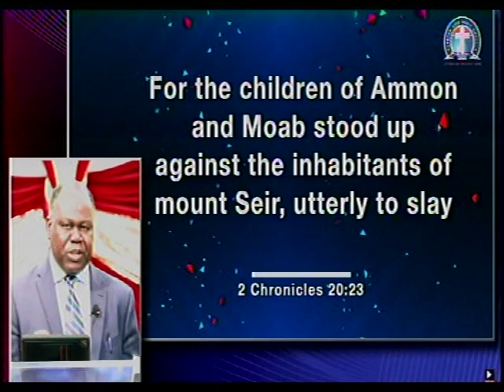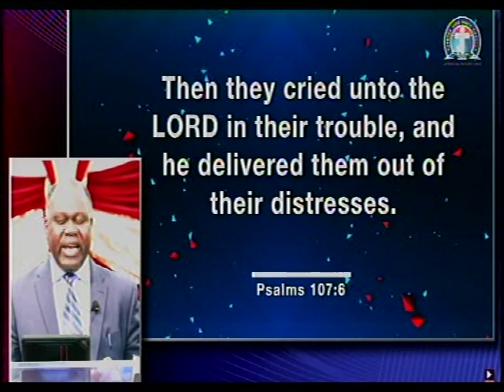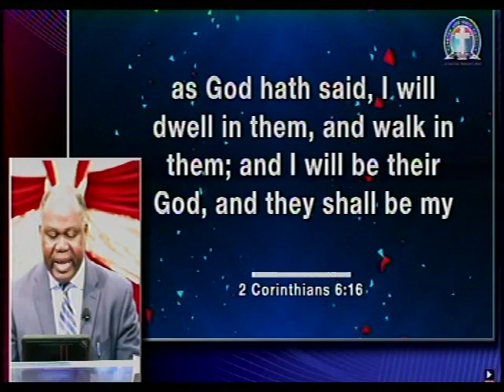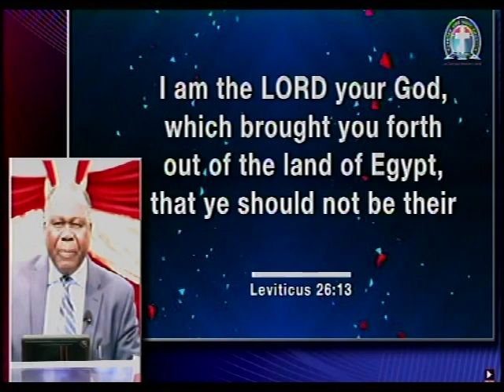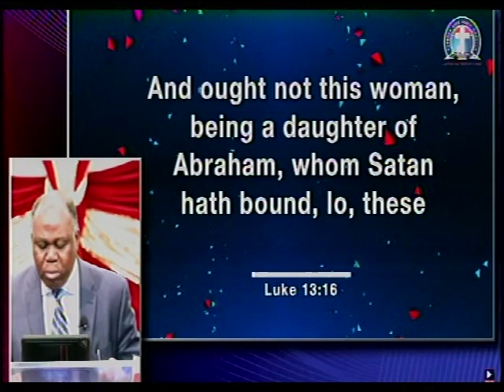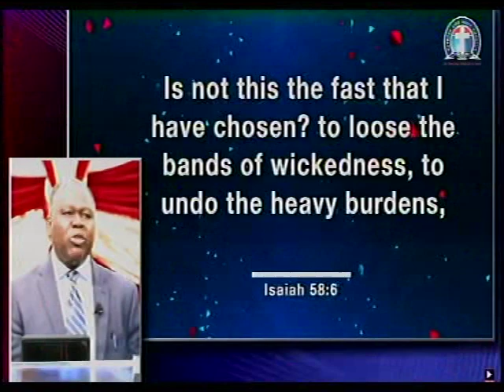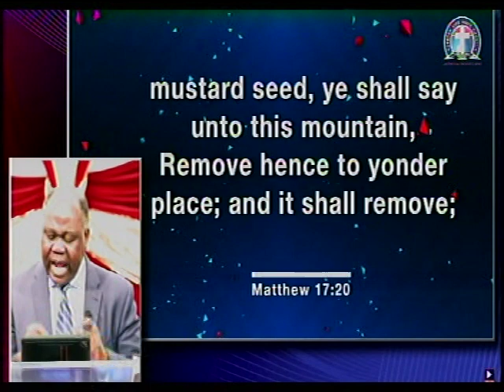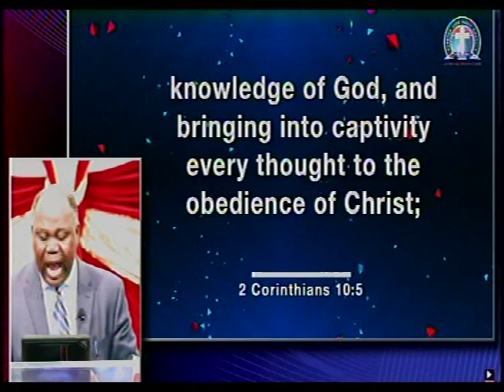Pastor Michael Dada